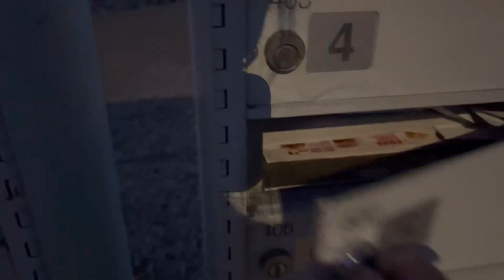July 2 and 3 vlog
this is a video that I forgot to upload when I was switching everything over to YouTube. I hope you enjoy this blast to the past into my summer and the quick haul. this vlog was big for me because it was when I learned how to synch the music to the different clips and transitions. if you watch closely in the pickle ball clip you can see how the beat is in line with the paddles hitting the ball. I haven’t been filming any any of these shorter form videos recently but let me know if you want me to bring them back.